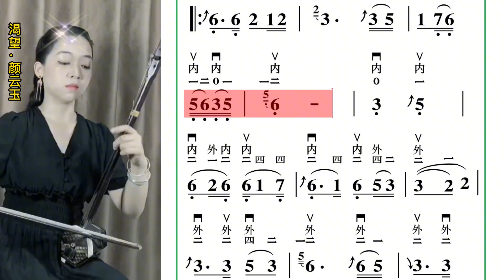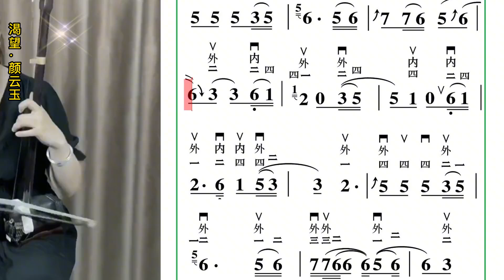颜云玉二胡独奏：《渴望》